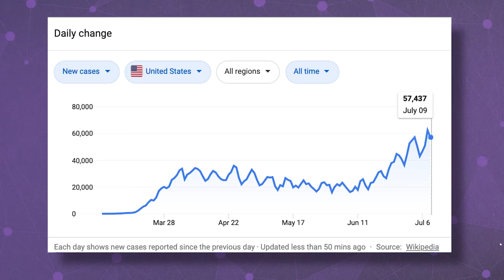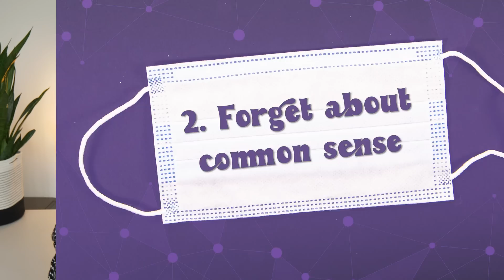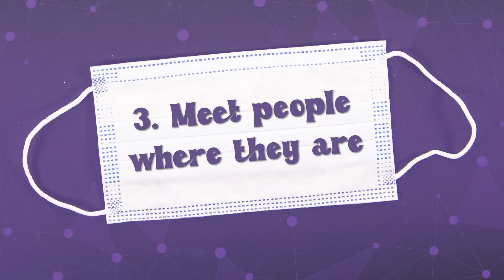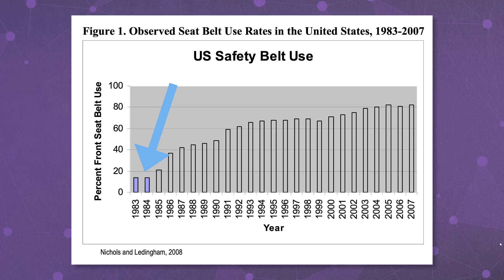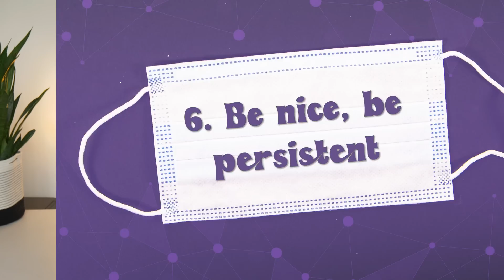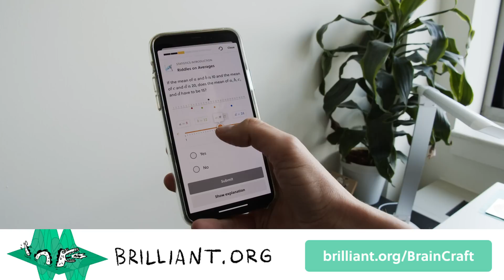How to Convince Others to Wear a Mask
How can we convince others to wear a mask? Here are six tips I need you to share with... your community. You're a science communicator now. If you think about wearing a mask like other behaviours and actions related to our health – wearing seatbelts, condoms, sunscreen and more – we can look at things that did (and didn't work) in public health campaigns in the past. I hope you like my PSA.

Chapters:
0:00 BrainCraft PSA
1:12 You’re a Science Communicator
2:44 1) Appeal to empathy
3:42 2) Forget about “common sense”
4:00 3) Meet people where they are
5:00 4) Emphasise the positives
5:41 5) Compare to familiar actions
7:18 6) Be nice, be persistent
7:37 Please share this message
8:40 The year of statistics

REFERENCES 📚
The “Your Community” study:
Capraro, V., & Barcelo, H. (2020). The effect of messaging and gender on intentions to wear a face covering to slow down COVID-19 transmission. arXiv preprint arXiv:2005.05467.

Cheng, K. K., Lam, T. H., & Leung, C. C. (2020). Wearing face masks in the community during the COVID-19 pandemic: altruism and solidarity. The Lancet.

Kelly, M. P., & Barker, M. (2016). Why is changing health-related behaviour so difficult?. Public health, 136, 109-116.

Philpott, A., Knerr, W., & Boydell, V. (2006). Pleasure and prevention: when good sex is safer sex. Reproductive health matters, 14(28), 23-31.

Dawson, K. A., Schneider, M. A., Fletcher, P. C., & Bryden, P. J. (2007). Examining gender differences in the health behaviors of Canadian university students. The Journal of the Royal Society for the Promotion of Health, 127(1), 38-44.

EXCELLENT article from The Atlantic, which inspired me to make this video